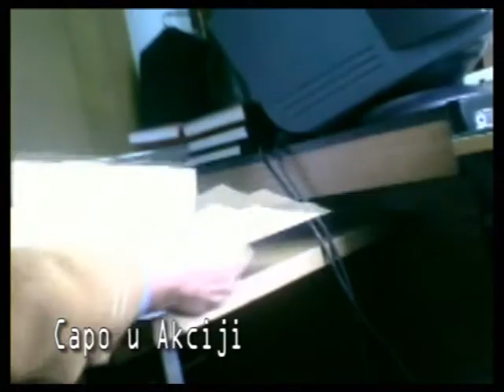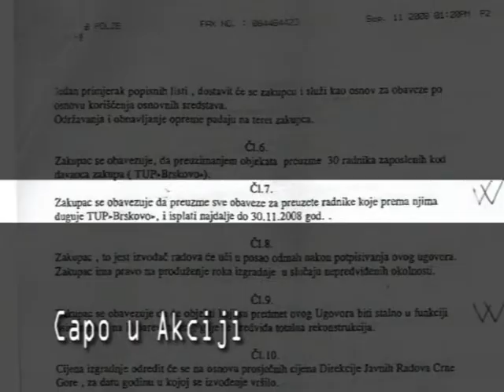Bijelo Polje, Borba protiv korupcije,špica emsije Tv Ring,Autor emisje Almer Ćapo Mekić